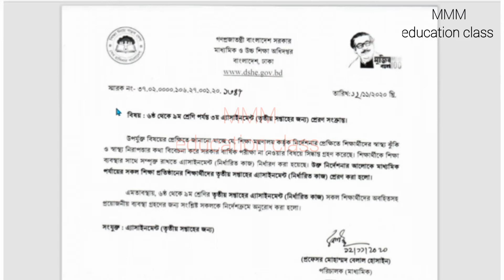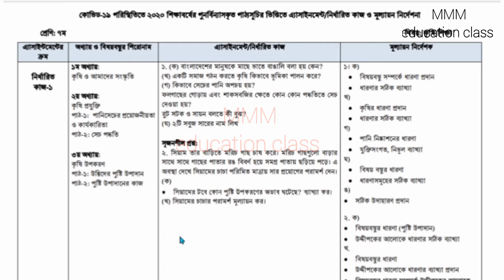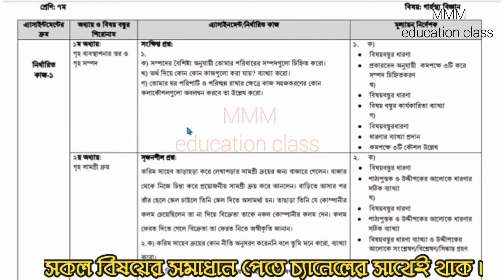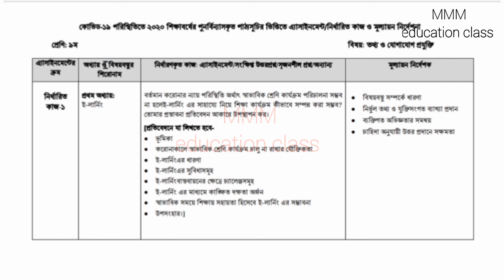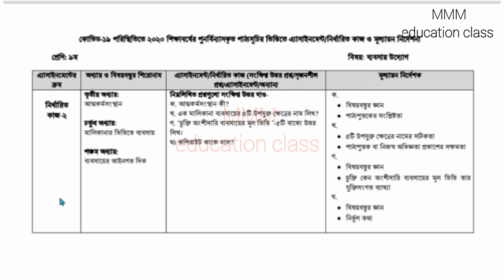৩য় সপ্তাহের এসাইনমেন্ট || ৬ষ্ঠ থেকে ৯ম শ্রেণির প্রশ্ন || Assignment 3rd week || MMM education class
৩য় সপ্তাহের এসাইনমেন্ট || প্রশ্ন দেখুন || Assignment 3rd week || MMM education class